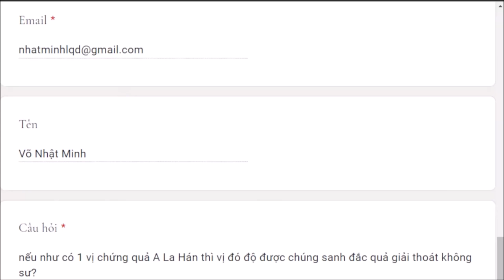1318. A la hán Thinh Văn có độ được chúng sinh?